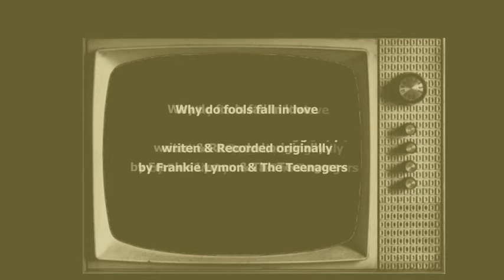SQUARE DONUT REHEARSE IN LOCKDOWN OCTOBER 2020 WHY DO FOOLS FALL IN LOVE BY FRANKIE LYMON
a bit of foolish mayhem to lighten the load .  the news that we are now locked down once more in tier 3 in Blackpool and Leyland. has made the need even more for a bit of musical humour. ..Something that comes easy to SQUARE DONUT. used to do this number with Freddie and this is is arrangement without his indian restaurant gag which is not very pc these days. Even performed this on Australian TV with Freddie in 1998. A nice memory and Square Donut are doing it justice. Thanks to Allan, Chris & Norman.